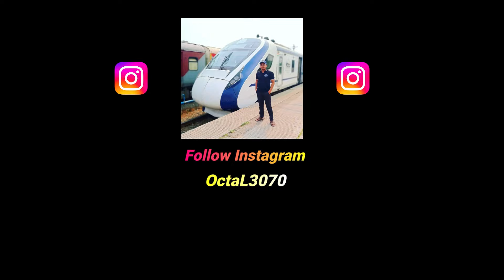HARD LUCK OF BATTING & BOWLING RC24 CAREER MODE (EPISODE - 4)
Please Watch The Video till THE END.So if you LIKE this Video Plz THUMS UP the video And COMMENT below & SHARE this video.If you get more interesting  videos and gaming live streaming ,SO Plz SUBSCRIBE My Channel & HIT BELL ICON (All Option)

About Me 👦🏻
• Sudipta Barman(OctaL)
• 24

★(Chat Rules)★
►No Spam

Processor        : Intel i5 10th Generation Processor.
Graphic Card   : ASUS Cerberus GeForce GTX 1050 Ti 4GB OC Edition
Motherboard    : GIGABYTE H410M S2
RAM                :Corsair Vengence DDR4(8GBx2)=16 GB
Cabinet            :Frontech gaming ranger cabinet
PSU                 : Gigabyte P550b 550w
HDD                : Western Digital 1TB HDD
SSD                 : GIGABYTE 240GB SSD
Webcam        : Redragon hitman gw800
Mic                      : WR-800
Monitor             : Acer K222HQL
Headphone     : Cosmic Byte G3300